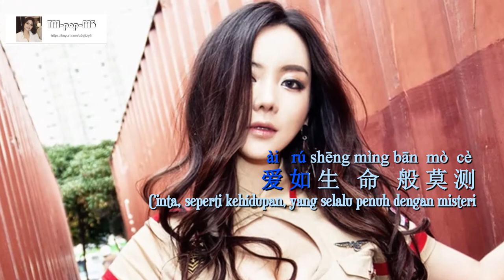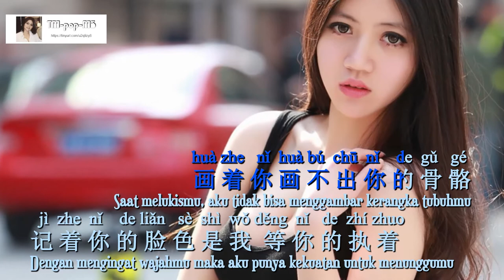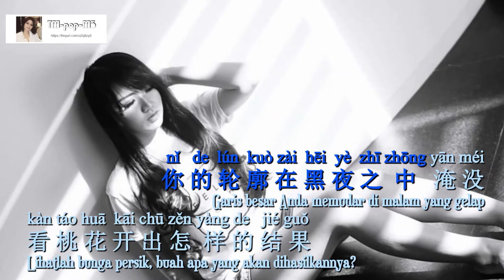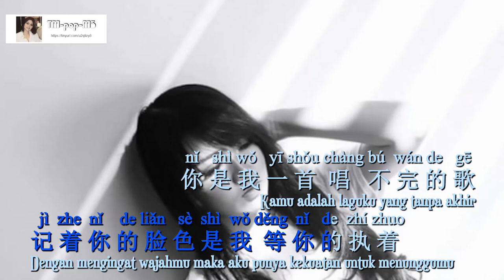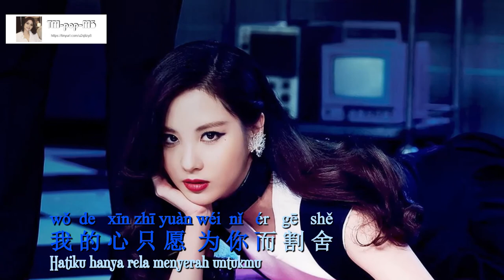Hua Xin ( 画 心 ) [Lukisan Hati] by Yang Kun ( 杨 坤 )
Theme song to Chinese movie “Painting face”.

感谢您“订阅”此频道